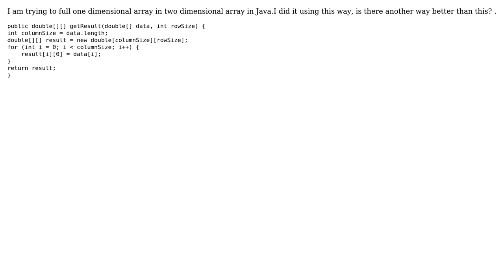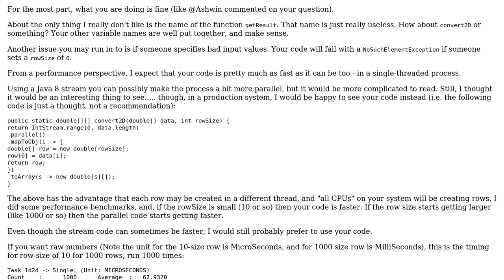Code Review: Creating a 2-D array whose first elements come from a 1-D array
With thanks & praise to God, and with thanks to the many people who have made this project possible! | Content (except music & images) licensed under CC BY-SA | Music | Images & others | With thanks to user rolfl user Eslam Ali user 200_success and the Stack Exchange Network Trademarks are property of their respective owners. You are responsible for your own actions.